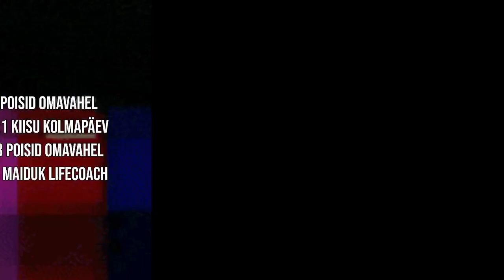Maiduk Lifecoach feat. San Hani: "Torisege vähem"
Külas käis räppar San Hani, kellega koos sünteesiti kõrgem teõde, et eestlased peaksid vähem torisema ja rohkem pingutama. Saa teada, miks kõik kohalikud artistid panevad endale nime looma järgi. Räägiti eestlusest ja San Hani saunarekordist.